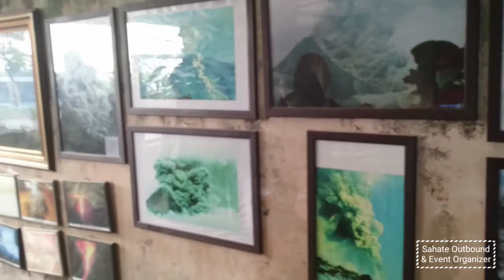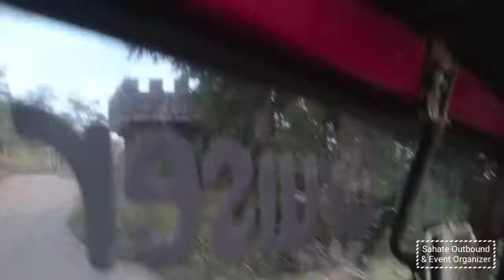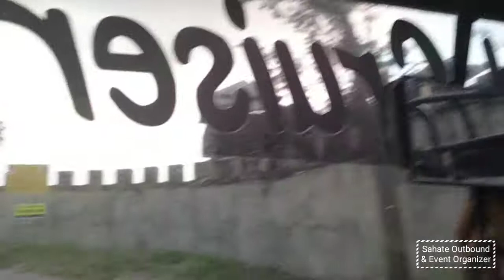Lava tour jip merapi,, saat Yogyakarta tertutup abu vulkanik